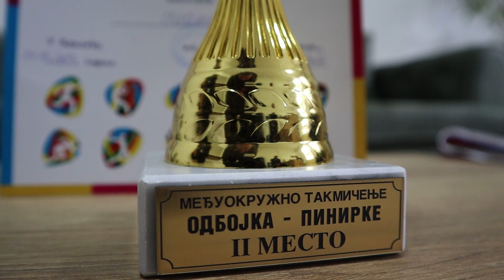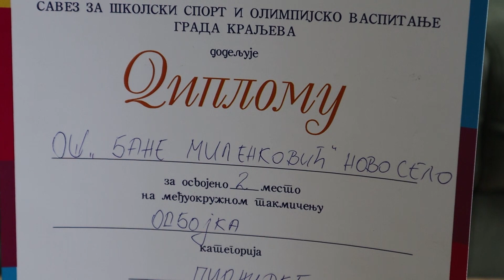PRILOG VRT - MINA MIJATOVIĆ, DRŽAVNA PRVAKINjA u SNOWBOARDU i REPREZENTATIVKA